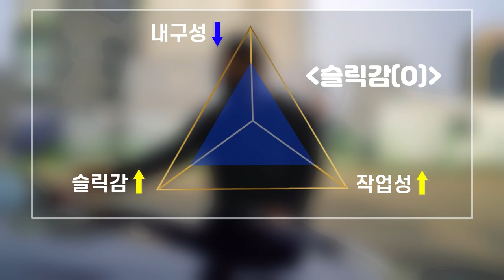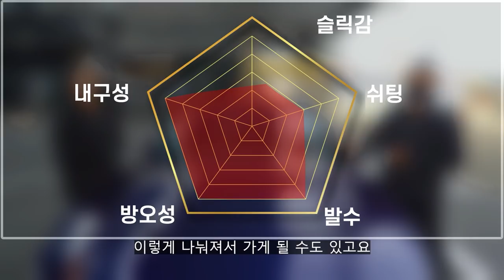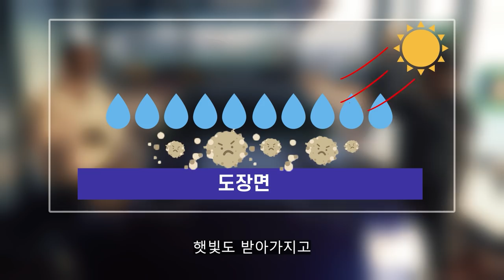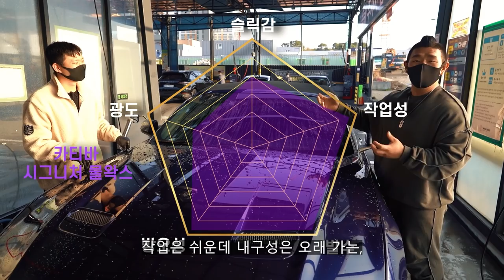내 차에 맞는 왁스 코팅제의 선택 기준 ?!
안녕하세요 세알남 입니다 : ) 드디어 세차하기 참 좋고 놀러다니기에도 좋은 계절이 왔습니다+_+ 여러분들은 왁스 코팅제의 선택 기준이 무엇인가요 ~?

00:00 인트로
01:01 영상소개
02:50 작업성
03:06 슬릭감이란?
03:57 슬릭감 있는 왁스 장단점
05:13 슬릭감 없는 왁스 장단점
06:43 선택기준
08:10 도와주세요..
09:01 일주일 후
10:16 비딩쉬팅 상태
13:02 나한테 맞는 왁스는?
16:18 광도영상

오늘 영상은 대부분의 왁스 코팅제들의 차이점으로 설명 드렸지만
모든 왁스 코팅제가 다 그렇지 않다는점 참고 바랍니다 ^_^
슬릭감이 가장 초보자분들이 기준 세우시기에 좋으실것같아
영상 준비 해봤습니다 !

여러분들은 어떤 기준으로 선택하시나요 ~?

화~금 11:00 ~ 21:00
토~일 10:00 ~ 21:00